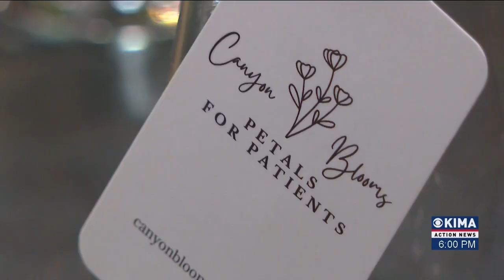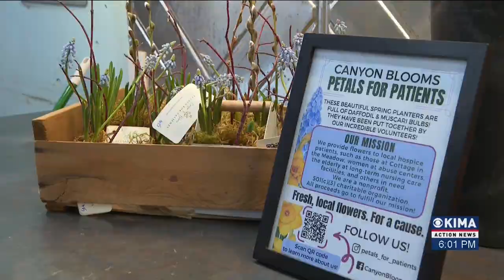Local Non-Profit Uses Power of Flowers to Help with Therapy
A local non-profit is using the power of flowers to help heal trauma for people in our community.
KIMA's Alahna Martinez reports on how something as simple as a flower blooming can make a huge impact.